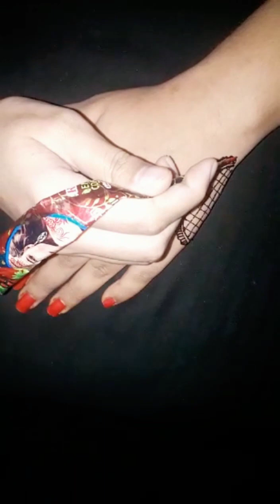beautiful Eid mehndi design new vedio